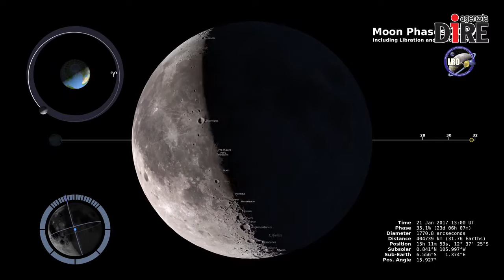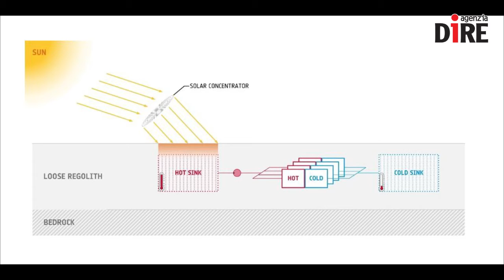SCIENTIFICAMENTE: Come sopravvivere alla lunga notte della Luna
Sono quattordici i giorni in cui la Luna è avvolta dal buio. Quattordici giorni dura la sua lunga notte, in cui le temperature si abbassano fino a raggiungere i 170 gradi sotto zero. Una temperatura impossibile per le macchine e per l'Uomo.

In vista delle missioni del futuro e anche della possibilità di inviare di nuovo astronauti sul nostro satellite per un lungo periodo, l'Agenzia spaziale europea studia un nuovo metodo per immagazzinare calore